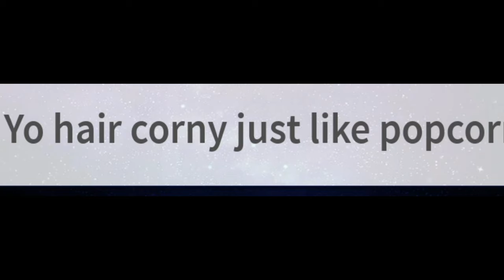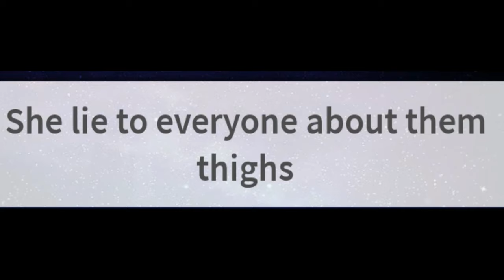The Rappers Of Roblox